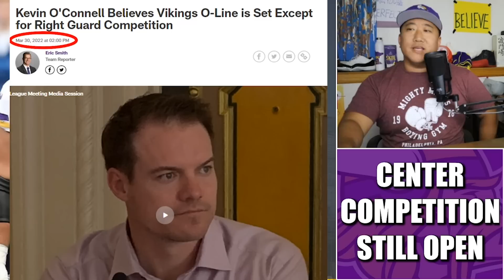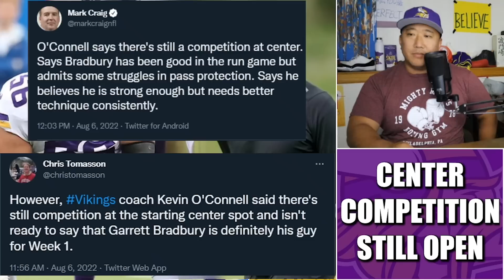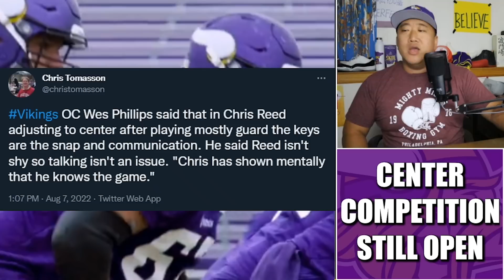Kevin O'Connell: There's Still a Competition at Starting Center Spot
Minnesota Vikings head coach Kevin O'Connell confirmed that the starting center job is still open to competition and fourth-year incumbent Garrett Bradbury won't be handed the job.